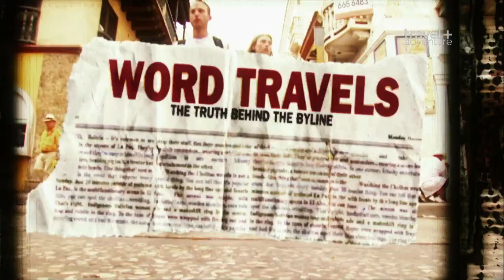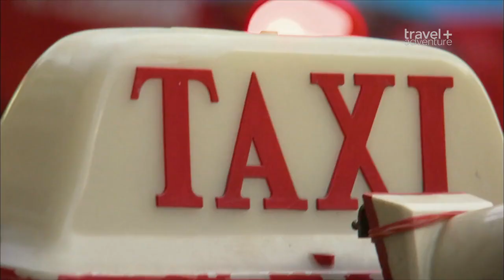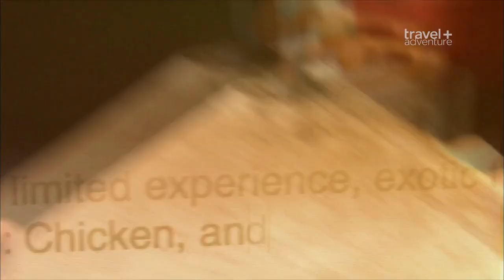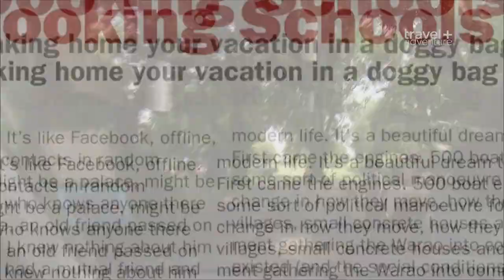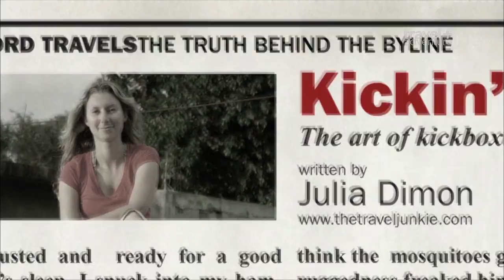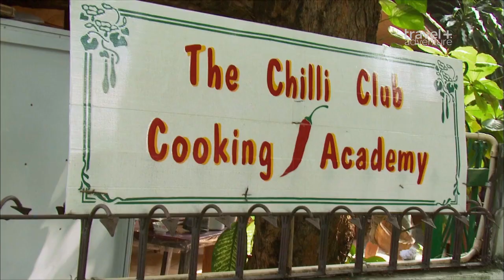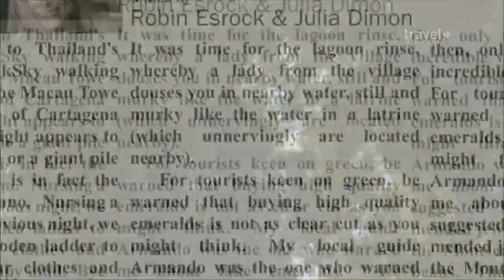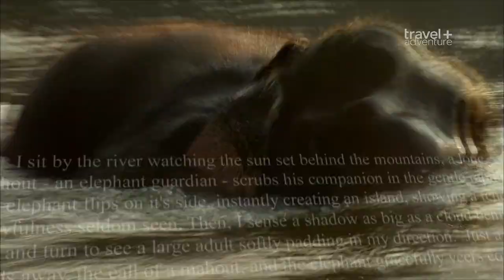Тайланд / Мир в движении / Путешествия вокруг света / Thailand / Word Travels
ТАИЛАНД - У меня есть большая история здесь

Поменяв свои традиционные роли, Робин и Джулия меняют ритм, направляясь в северный Таиланд. Джулия изучает канадскую школу тайского кикбоксинга, в которой уроки сильных ударов, а Робин присоединяется к двум совершенно разным кулинарным школам, поддающимся чили. В уникальном заповеднике слонов, оба автора получают свои удары в мире "волюнтуризма".

Джулия Даймон и Робин Эсрок приглашают вас в путешествие вокруг света за 90 дней. Джулия и Робин - писатели-путешественники и авторы путевых очерков. Джулии нравится культурный аспект путешествий, а Робину - опасные и рискованные приключения. Они расскажут и покажут вам страны лучше любых рекламных проспектов и путеводителей. В каждой стране им нужно отыскать удивительные истории и написать две разные статьи, чтобы сдать их в популярные журналы и таким образом немного подзаработать. И если у Джулии всегда есть куда "сплавить" свою статью - в журнал своей мамы, то Робину приходится искать самому популярные издания, которые согласятся купить его очерк хотя бы за 100$...
THAILAND - I've Got A Big Story Here

Reversing their traditional roles, Robin and Julia switch beats as they head to northern Thailand. Julia looks into a Canadian-run Thai kickboxing school, taking a lesson in hard knocks, while Robin joins two very different cooking schools, succumbing to a chilli eat-off. At a unique elephant reserve, both writers get their kicks in the world of "voluntourism."

Julia Dimon and Robin Esrock invite you to travel around the world in 90 days. Julia and Robin are travel writers and travel writer. Julia loves the cultural dimension of travel, and Robin likes dangerous and risky adventures. They will tell and show you countries better than any handouts and guidebooks. In each country, they need to find amazing stories and write two different articles in order to submit them to popular magazines and thus earn a little extra money. And if Julia always has a place to “fuse” her article into her mother’s magazine, then Robin has to look for the most popular publications that will agree to buy his essay for at least $ 100 ...